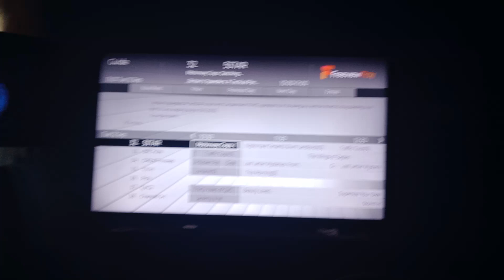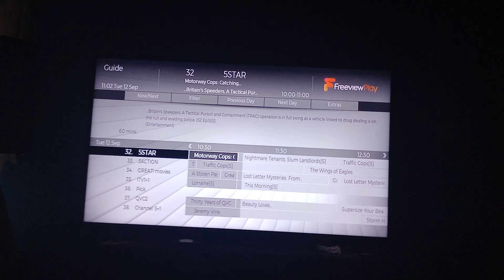ch5, motorway cops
reaction,
2023,